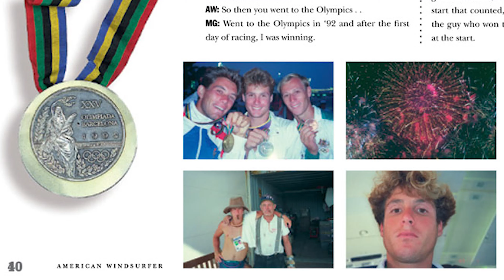RIDE EVERYTHING DOMINICAN REPUBLIC: "GEBI" MICHAEL GEBHARDT: KITESURFING, HISTORY & PHYSICAL THERAPY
Ride Everything- Dominican Republic is a series about those who ride boards of all types in a variety of wave and wind conditions. On today's episode we hangout with Michael Gebhardt. "Gebi" is a ripping kitesurfer, two time Olympic windsurfing medalist and coach for olympic and professional  athletes. Gebi is a phsyical therapist at The Body Temple, Cabarete, Dominican Republic, where his Gebi Method is proven to improve health and fix injuries through Resistance Streaching, Nutrition coaching and Natural Health Mentoring. First, we learn a little about Gebi's history. Then we are treated to some amazing kite sessions filmed by Tony and Xia Roberts. Tony and Gebi have been filming for years and it is pure magic when these two get creative and connect. Finally, we get a first hand look at The Gebi Method and receive a good dose of wisdom and inspiration from this modern master of health, healing and motivation.

Michael William "Gebi" Gebhardt (born November 25, 1965) is a former professional and olympic windsurfer from the United States, who competed in five consecutive Summer Olympics, in the Olympic sailing discipline/event of windsurfing. He was born in Columbus, Ohio.

In the summer of 1981, at the age of 15, Gebhardt learned to windsurf in his back yard in Fort Walton Beach, Florida. Living right on the water, Gebi spent most of his adolescent days waterbound; swimming, waterskiing, freediving, fishing, surfing, sailing hobie beach cats and weekend cruising on his dad's 50 foot all wooden schooner. When Gebi's younger brother sailed home on a windsurfer, Gebhardt knew he had found the perfect wind and wave powered sport to take his love of the ocean to the next level.

His Olympic career started in 1984, with the 17-year-old grom windsurfer finishing 3rd in the 1984 L.A. US Olympic Trials; where only the winner, Scott Steele earned the right to represent the US in the first ever Olympic Windsurfing medal Event, which was now part of Olympic yachting for the first time in Olympic history. Gebhardt was invited to be Scott Steele's- (1984 Olympic Windsurfing Silver medalist); training partner and was instrumental in Scott winning the US's first Olympic Windsurfing Medal. In Los Angeles, Stephan van den Berg of the Netherlands won the gold medal and Bruce Kendall of New Zealand won the bronze medal.

"Gebi" as he is known to friends, competed in the 1984 Olympic Exhibition Windsurfing Event, which ran alongside the first ever Olympic windsurfing medal event. Gebhardt finished 5th in the Olympic Exhibition event which showcased windsurfing's other disciplines besides course racing; including slalom, long distance racing and longboard freestyle on the original windsurfer brand board.

At the 1988 US Olympic Trials, Gebhardt won the right to represent the USA and in the 1988 Seoul Summer Olympics, in a very high wind regatta, Gebhardt survived the storm and claimed his first Olympic Medal, a Bronze Medal. After the 1988 Olympics Gebhardt turned Pro, and joined the PWA (Professional Windsurfers Association) and started making a living as a full time professional athlete.

In Gebhardt's third Olympics, the 1992 Barcelona Summer Olympics, winning the regatta going into the last race, Gebi ended up losing the Gold Medal by .4 of a point, to reigning World Champion Franck David of France, ultimately winning his second Olympic Medal, a Silver Medal.

Gebhardt competed in two more Olympics, the 1996 Atlanta Summer Olympics finishing 6th as well as his last Olympic Games in Sydney, Australia's 2000 Summer Olympics, where he finished 11th.

Gebhardt competing in over 310 competitions in over 55 countries worldwide, amassed 6 World Championship Titles, 23 National Championship Titles and won over 200 events in racing, slalom and freestyle and holds the World Record for crossing from Ft. Lauderdale, FL to Bimini Island in the Bahamas covering over 60 mile of open ocean in 3 and a half hours while kiteboarding with team mate Kent Marincovich.

After retiring from his 5th Olympics in 2000, Gebi started his coaching career and coached Olympic Gold Medalist Gal Fridman, to Israel's only Olympic Gold Medal which was won in the 2004 Athens Olympics.

Currently Gebhardt coaches aspiring pro and Olympic kitesurfers and is noted for coaching multiple world champions in racing in windsurfing and kitesurfing and including sailing's Outright World Speed Record Holder, Rob Douglas.

-Wikipedia

Master of The Ocean is the world's premiere multi sport wave riding event where every athlete completes in surf, windsurf, SUP and kitesurf disciplines respectively.

T.R. Surf Trips

Video by Tony Roberts